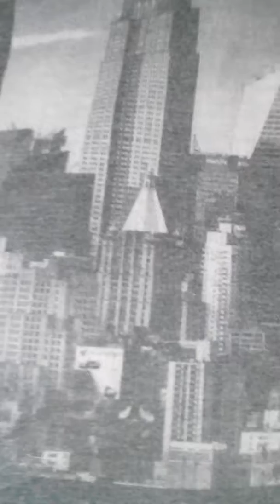( Going Crazy ) LD Da Riddla NewMoneyBlewMoney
2017 Copyright Illinois Artists